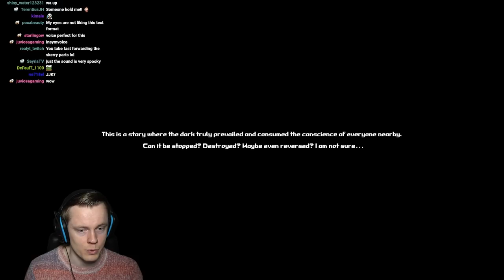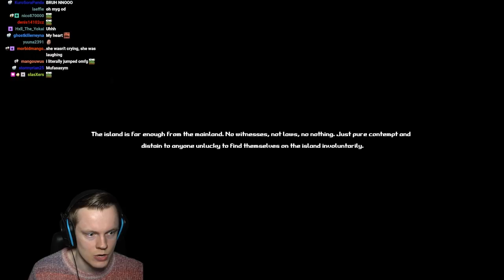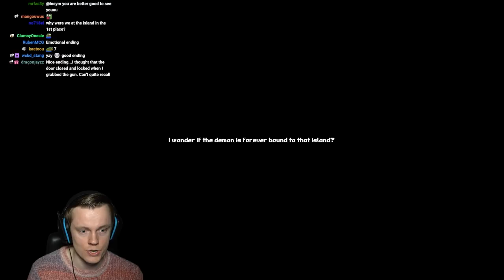I'M STUCK ON THIS ISLAND WITH CRAZY PEOPLE - Within Skerry FULL GAME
Welcome to Within Skerry! This is a new indie horror game that I very much enjoyed! It's not the best game ever made but it's scary and I had a good time with it! I really hope you enjoy it too! Let's get spooked!